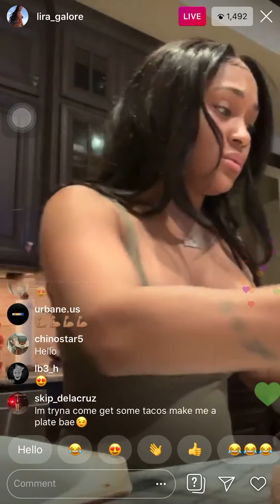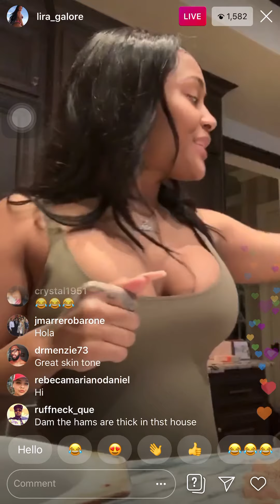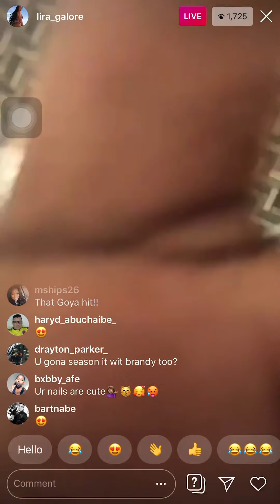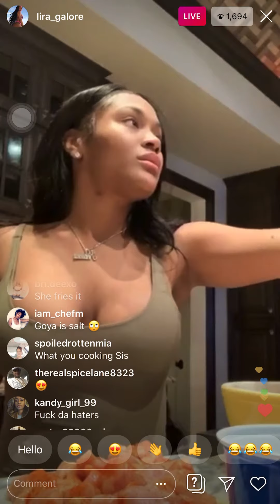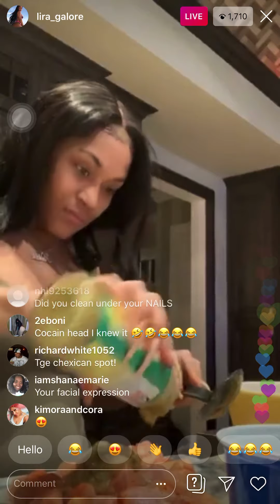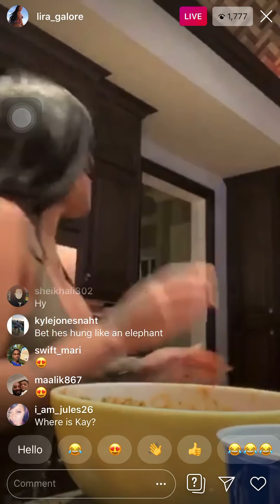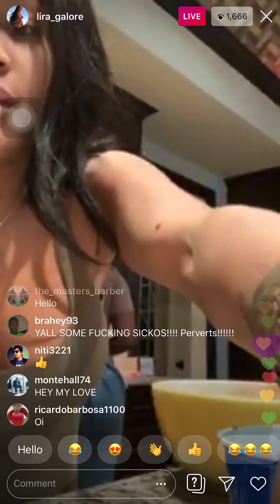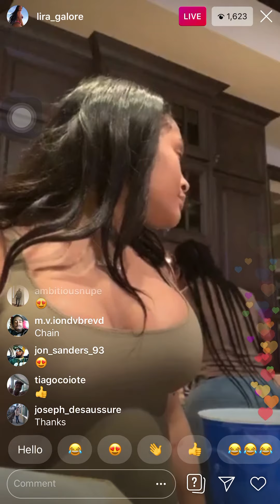Lira Galore Makes Chicken Tacos On Live Pt1